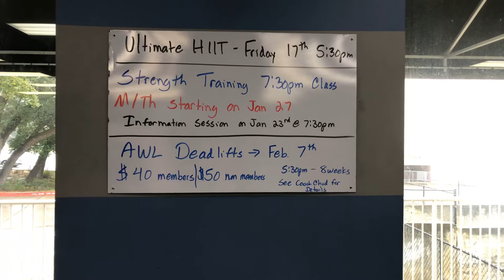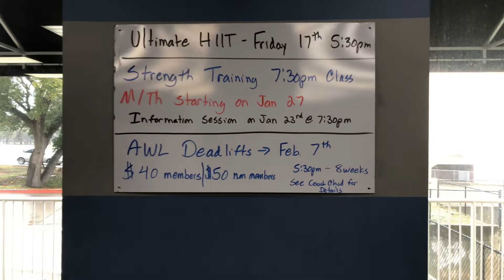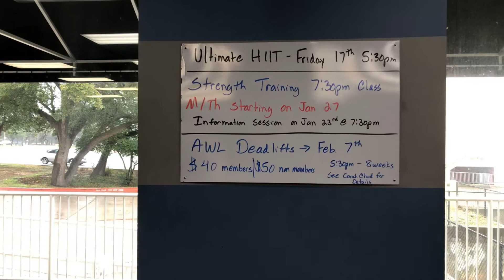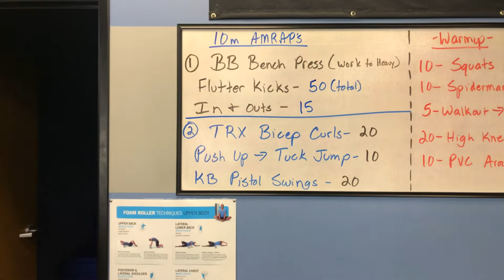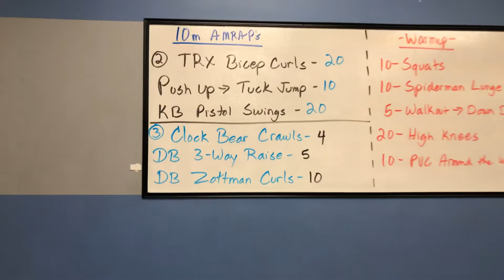Workout for Tuesday 1/14/2020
Good morning y’all and happy Tuesday!! It’s upper body day so you can let those legs rest a bit from yesterday! 🤷🏼‍♂️😂 Coach Travis has an awesome workout planned for us today with some bench press and bear crawls!! It’s been a hot minute since we have worked towards a heavy bench press and I for one am pretty excited!! Our dedicated strength training classes and AWL are right around the corner so if you want to get in on one or both just let me know! I’m here to answer any questions you might have! Alrighty y’all I hope you have a great day and I’ll see you soon!! 💪🏻💯💣❤️❤️